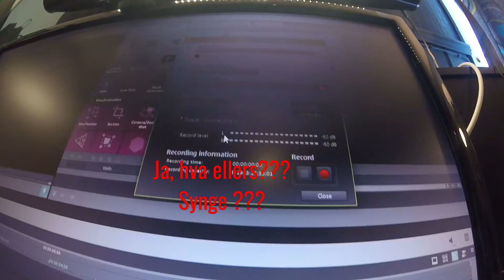Dash - Cam og Mikrofon - Test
Jeg har fått meg billig Dash-Cam og tester om en Karaokemikrofon kan brukes til Vlogging...